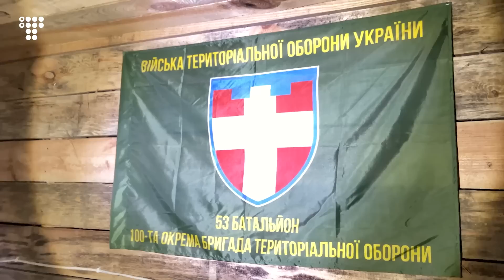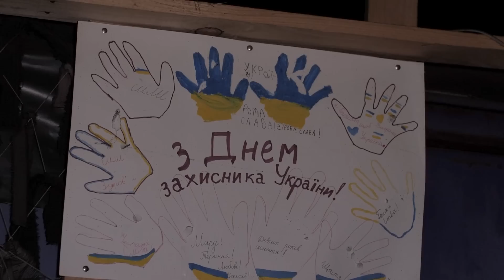«Тут шансів у ворога пройти метр-два в глибину в землю». Як укріпилася Волинська ТрО / hromadske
У волинських лісах поблизу кордону з Білоруссю цілодобово несуть службу військові 100-ї окремої бригади територіальної оборони Збройних сил України. hromadske завітало в зимовий засніжений ліс до військових дізнатися, як у них організовано побут, оборонну лінію, які настрої панують серед бійців ТрО, а також їхні прогнози щодо ймовірного наступу з боку білоруського кордону. Дивіться в репортажі Мар'яни П'єцух.